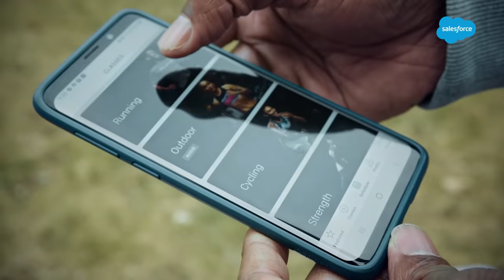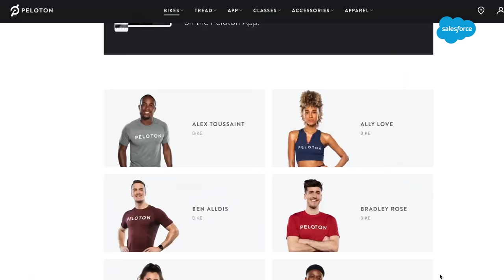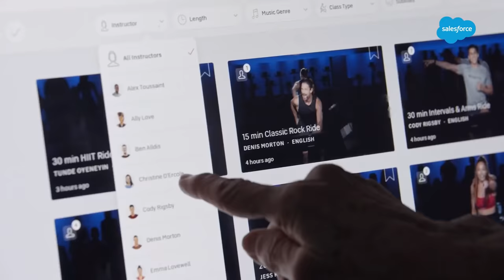How Peloton is Changing Fitness by Building Community | Connections Ep. 15 | Salesforce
For Dara Treseder, Peloton’s Head of Marketing, the most important message she could share isn’t about new classes or metrics, it’s about trust. Working out is easier in a community and Peloton has millions of members that join together for virtual runs, rides and other fitness workouts every day. To keep those people coming back, Dara focuses on building authentic relationships between the members, the instructors, the company, and everyone in between.

Connections: CMOs are saying “so long” to long-standing marketing playbooks. See how they’re shaking things up in this digital-first world. Join Salesforce President and CMO, Sarah Franklin, as she chats with digital leaders about how to create more powerful connections with your customers.

0:00 - What is marketing?
0:23 - Connections Intro
1:05 - Dara Treseder’s background
2:00 - The American Dream
2:25 - Treseder’s time at Harvard
3:15 - POC representation in the industry
4:00 - The value of Peloton
4:25 - Being an anti-racist company
5:10 - The unique content of Peloton
6:11 - The importance of building a relationship with their members
8:20 - How passion and joy unlocks creativity
9:10 - How to grow and improve the well-being of the world
10:00 - Advice on how to talk to consumers